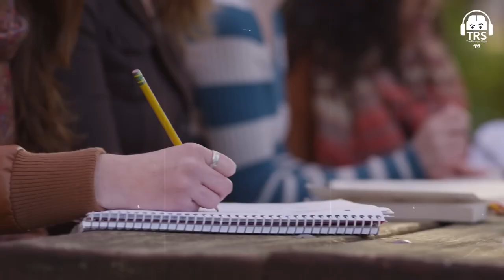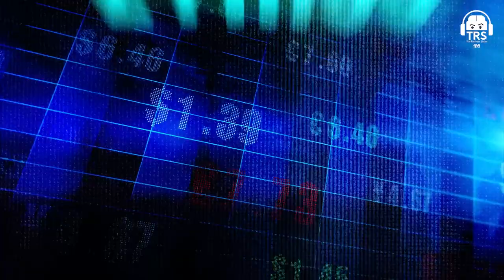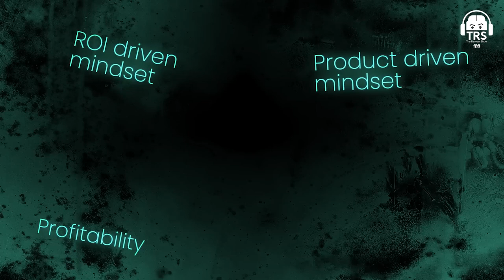Sharks Of India Aman Vineeta Deepinder Radhika Share Their Business Journey Best Of TRS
In this special episode of The Round Table Show (TRS), we sit down with some of the most successful entrepreneurs in India - Aman, Vineeta, Deepinder, and Radhika - affectionately known as the "Sharks of India". Join us as they share their inspiring business journey, filled with challenges, triumphs, and valuable insights for aspiring entrepreneurs.
From overcoming setbacks to seizing opportunities, these industry leaders provide a masterclass in entrepreneurship that is sure to motivate and educate viewers. Don't miss out on this exclusive conversation with the best of TRS!